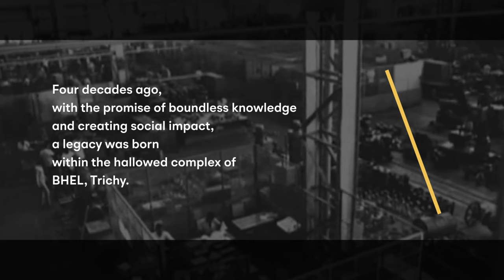BIM40 Years Journey || To New Beginnings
On May 3rd 2024 , BIM Trichy laid the Foundation Stone for a new Bharathidasan Institute of Management (BIM) campus in Trichy.